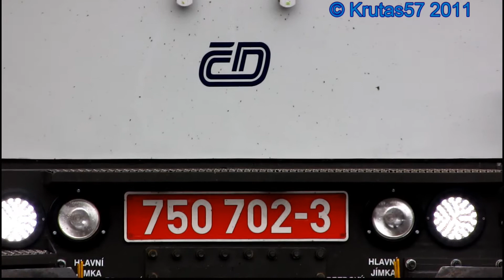Brejlovec 750.702 Margherita v Berouně s R1254, 15.8.2011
Dieselektrická lokomotiva "Katrovec" ČD 750.702 Margherita s vlakem R1254 v Berouně.

Vlak R 1254 "Švejk" (Praha hlavní nádraží 17.40 - České Budějovice 20.47) jel ve svém pravidelném řazení 750.7 + B249 + BDs449 + B249 a na objezdu měl asi 3 minuty zpoždění.

Pořízeno 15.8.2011 v 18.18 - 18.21 fotoaparáty Canon SX1 a Canon EOS 550D s objektivem Sigma 17-70mm F2.8-4.0 DC Macro OS HSM.